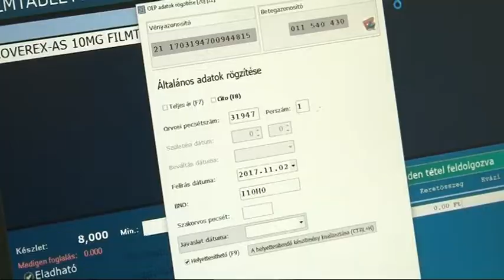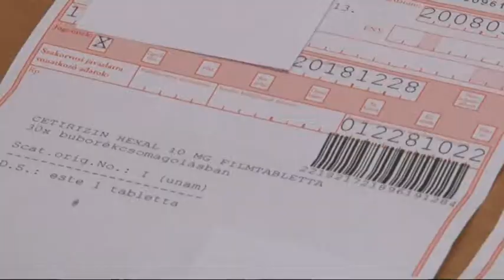E-recept-fennakadásokkal működik csak a rendszer 20190108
Fennakadást hozott az új év azoknál, akik beteg hozzátartozójuk receptjét akarják kiváltani a patikákban! A problémát az okozza, hogy a 2017 novembere óta működő elektronikus recept rendszer szabályai szerint a gyógyszert egyszerű papír alapú receptre kizárólag a betegeknek adhatják ki a patikusok. Ahhoz, hogy más is kiválthassa a készítményeket, szükség van egy szintén nyomtatott, másik dokumentumra is! Ezt viszont a háziorvosok egy része nem adja magától a betegnek a recept mellé. A gyógyszerész kamara Tolna megyei elnöke szerint a legjobb megoldás az lenne, ha a valamennyi háziorvos csatlakozna az e-recept rendszerhez, és valmennyien adnának ami egyébként már több mint 2 éve kötelezően elő van nekik írva!